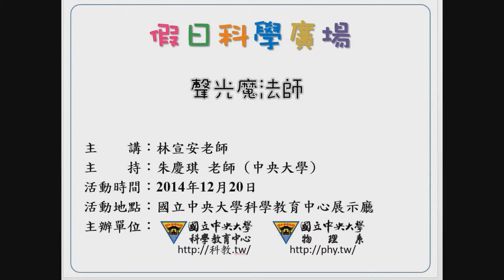[假日科學廣場] 聲光魔法師 1/3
103秋季 假日科學廣場

主講：林宣安
活動時間：2014/12/20（六）